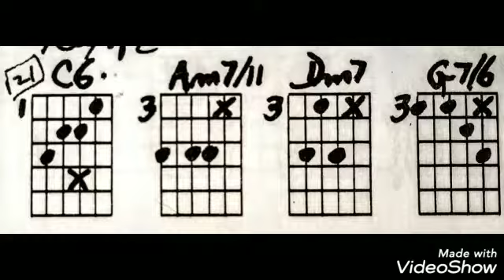Ted Greene I vi ii V #21 from page 27 Ted's book "MODERN CHORD PROGRESSIONS"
I picked up Ted's books in the 70's... I was overwhelmed to say the least. I thought, "Where do you start?... "How could someone ever navigate their way thru this amazing book?... If I could play this stuff, what would it sound like"?... Well, here goes! Let's find out!!?? There are over 400 variations of a I vi ii V progression that Ted presents in his book "Modern Chord Progressions". I hope that being able to hear them will bring you joy, insight, inspiration  and an appreciation for what Ted gave to us!